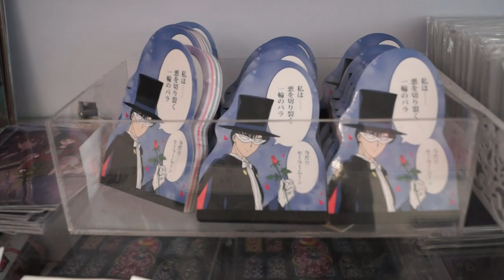【臺中草悟廣場】美少女戰士25週年紀念快閃店-限定快閃台中粉絲獨享商品!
我要代替月亮懲罰你!經典對白幾乎是我們上課時的回憶，去年在台北華山展出，終於南下到台中了且推出了許多限定商品。